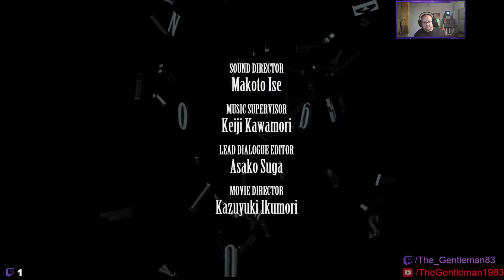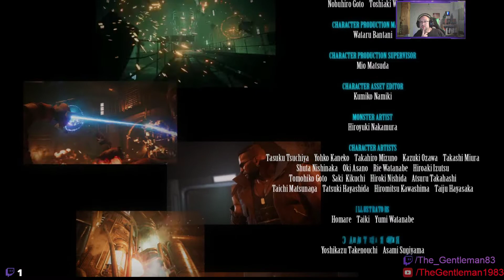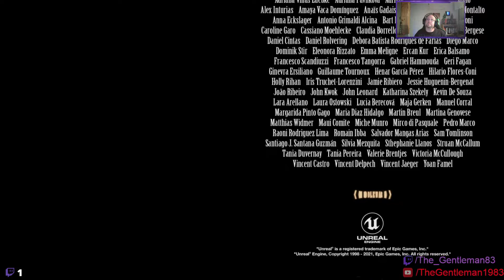Let's Play Final Fantasy VII Remake Intergrade - E059: Endschlacht gegen Sephiroth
## Episode 59: Endschlacht gegen Sephiroth
Am Ende der Welt stellen wir mit vereinten Kräften das Unheil, das über die Welt hereinzubrechen droht. Schaffen wir es Sephiroth ein für alle mal aufzuhalten?!

## System:
* AMD Ryzen 5700G
* MSI MPG B550 Gaming Plus
* 64 GB DDR4
* 8GB GeForce RTX 2070
* Samsun Go Mic
* havit HV-KB432L Gaming Tastatur (mech. Jixian Red Switches)
* Sharkoon Drakonia Gaming Mouse
* HP X27i
* Lenovo L27q-30
* NexiGo N930E Webcam